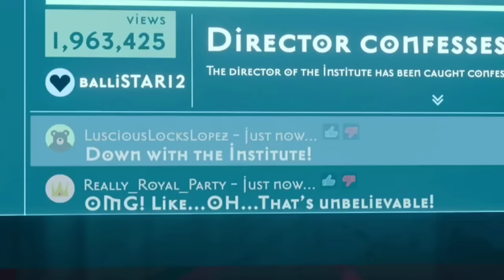Nimona Dance Scene || Can a shark dance? || Netflix Film 2023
Song: Gold Guns Girls by Metric